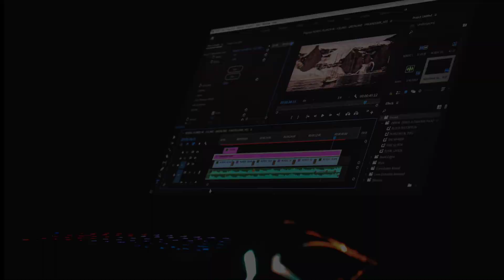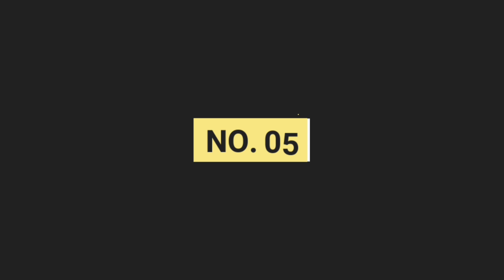Motion Background Video Effects HD No Copyright | Motion Background Video Download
Hey Guys! In this video today I give you 10+ free motion background video. This channel provided more packs for youtube photo editing & video editing realated.

✅ Don't forget comments below✍️

Best motion background video, video effects, hd,